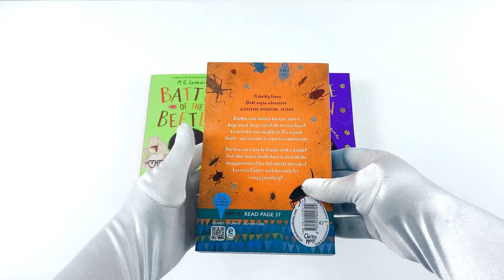The Complete Beetle Trilogy by M. G. Leonard (Beetle Boy, Beetle Queen & Battle of the Beetles)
Description:

The Complete Beetle Trilogy by M. G. Leonard:

Beetle Boy:
Darkus can't believe his eyes when a huge insect drops out of the trouser leg of his horrible new neighbour. It's a giant beetle - and it seems to want to communicate. But how can a boy be friends with a beetle? And what does a beetle have to do with the disappearance of his dad and the arrival of Lucretia Cutter, with her taste for creepy jewellery?

Beetle Queen:
Cruel beetle fashionista, Lucretia Cutter, is at large with her yellow ladybird spies. When Darkus, Virginia and Bertolt discover further evidence of her evil, they're determined to stop her. But the three friends are in trouble. Darkus' dad has forbidden them to investigate any further - and disgusting crooks Humphrey and Pickering are out of prison. Hope rests on Novak, Lucretia's daughter and a Hollywood actress, but the beetle diva is always one scuttle ahead ...

Battle of the Beetles:
From a secret Biome in the jungle, Lucretia Cutter plans to wreak wickedness on the world unless Darkus, Virginia and Bertolt can find a way to stop her. If they fail, she'll mass an army of giant Frankenstein beetles - and the planet will never be the same again.Humanity is under siege. The future depends on three children and their beetles . . .